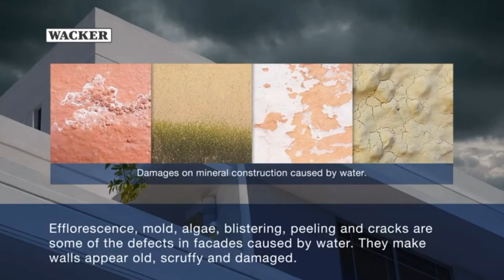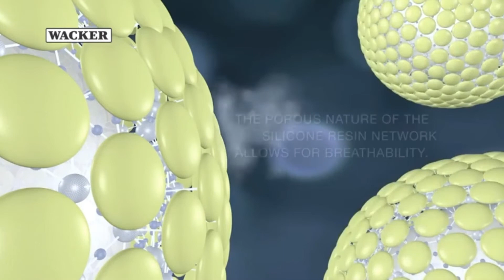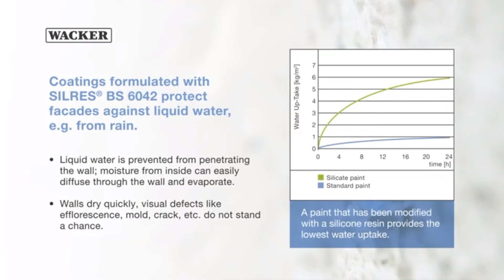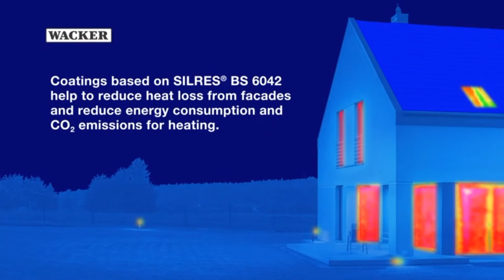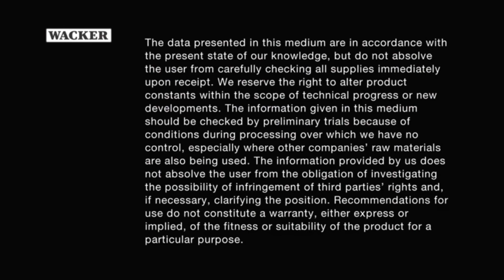Climate Protection with Energy-Saving Facades? SILRES® BS 6042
Paints and plasters formulated with SILRES® BS 6042 have the appearance of a mineral based coating, show high hiding power and are UV-resistant. SILRES® BS 6042 can be used to formulate eco-label complying coatings. The video shows the details of the various areas of application and the special advantages.